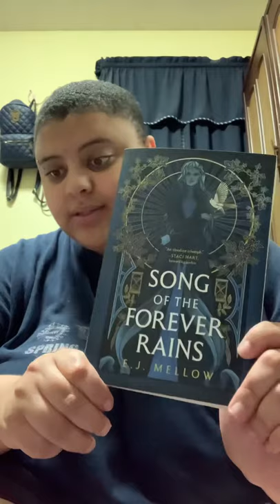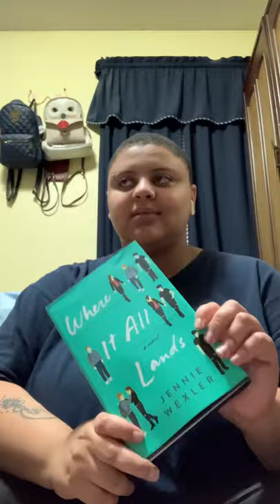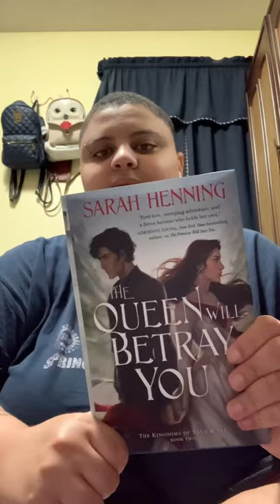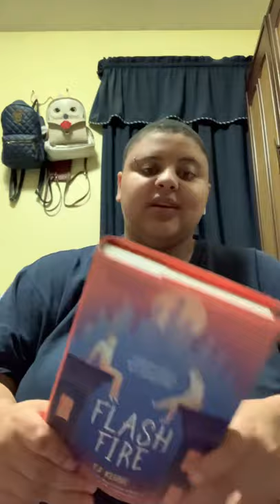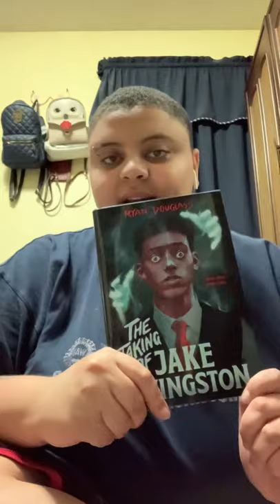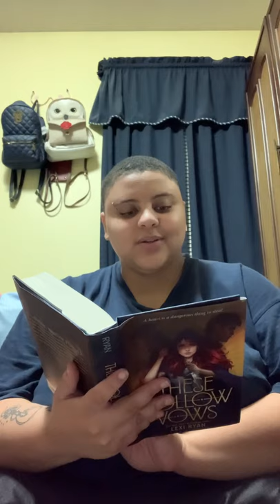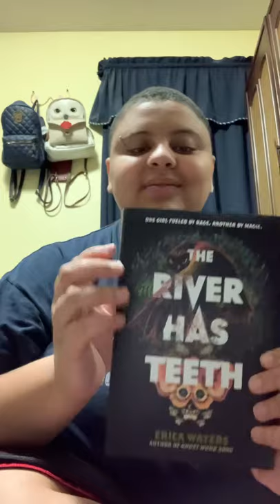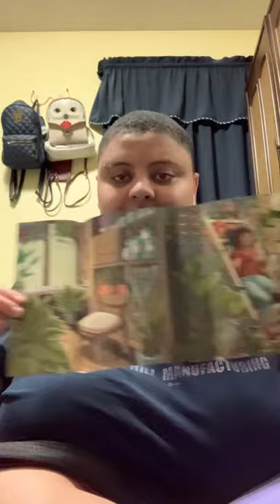July 2021 Releases Book Haul